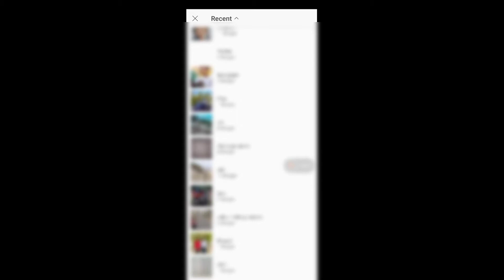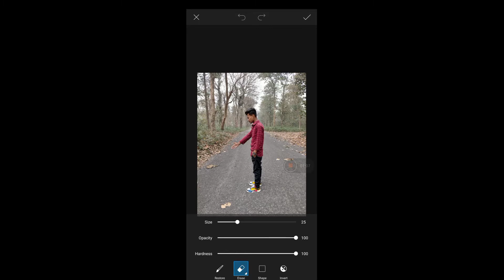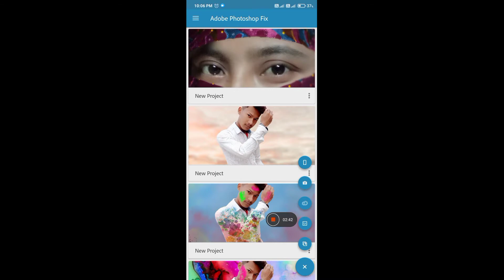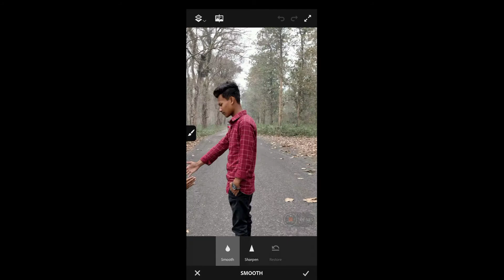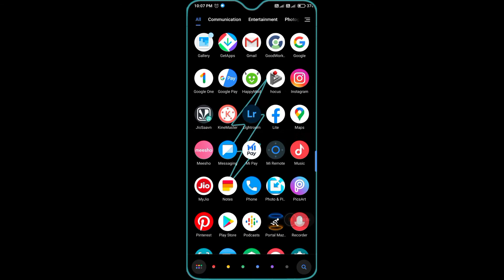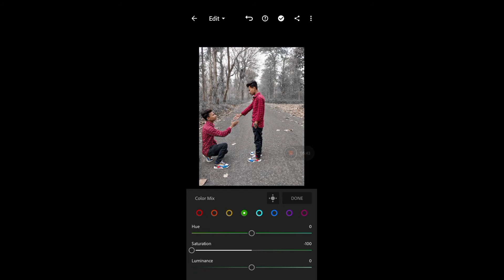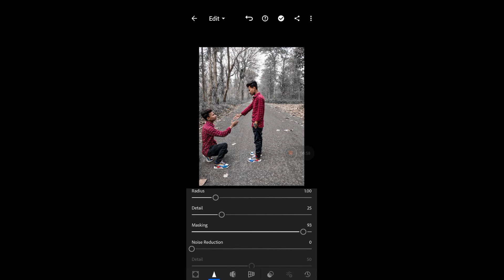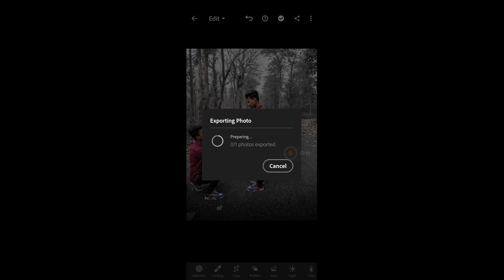Clone Photo Editing In Picsart by VSL editing | Dual Photo Editing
Hello guys.

Please support us to grew ur channel.

Best photo Editing. Clone photo Editing. Dewal photo Editing. Viral photo Editing. Profacenal photo Editing.

Vsl editing.     Picsart Editing. Lightroom editing. Adobe photo fix editing. Color Curscation.  Hindi photo Editing video.